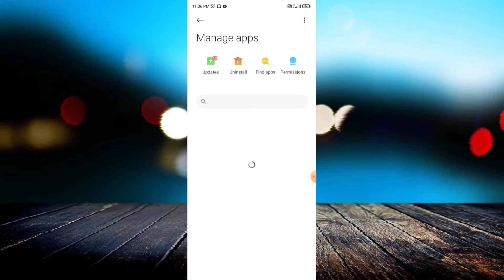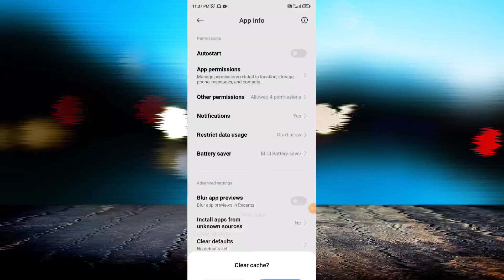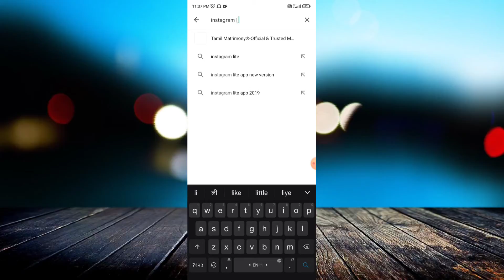Instagram par post nahi ho Raha hai |How To Fix upload problem in Instagram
about:-Hello doston aaj ke is video me bataya hu ke aap log kaise apne Instagram post problem ko solve kr sakate hai.

your query

instagram photo post nahi ho raha hai

instagram par photo post nahi ho raha hai to kya karen

instagram par full photo kaise post karte hain